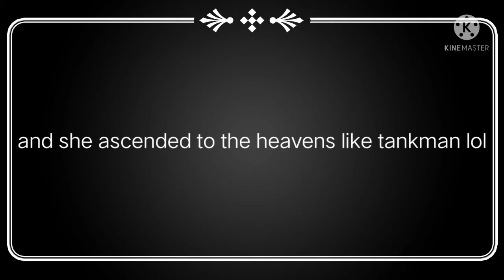Skeppina ascends to the heavens